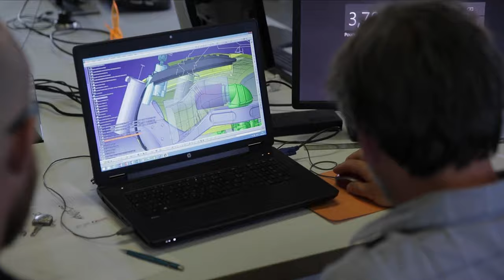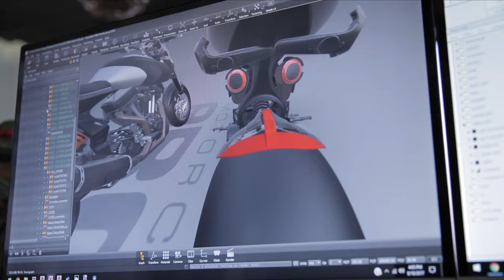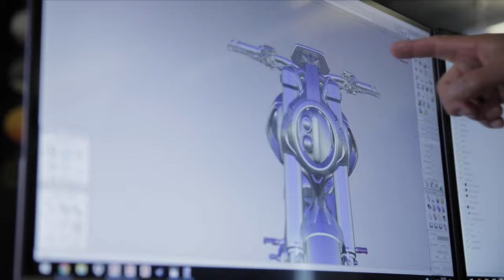The ARCH Origin Story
Keanu Reeves and Gard Hollinger tell us how it all began.